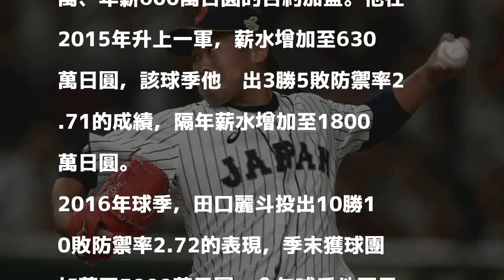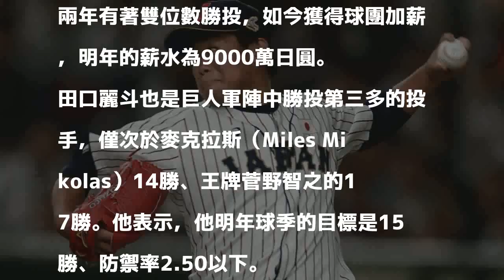日職》連兩年10勝以上 田口麗斗5年來薪水暴增15倍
田口麗斗。（資料照，特派記者林正堃攝）

發表評論評論如下。